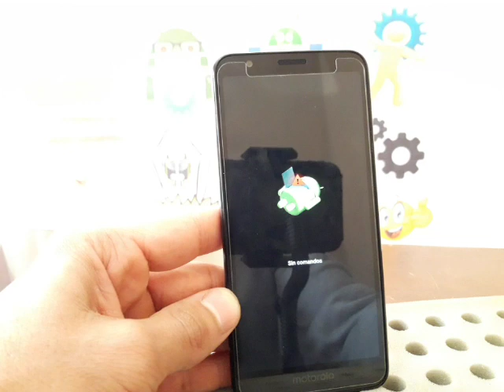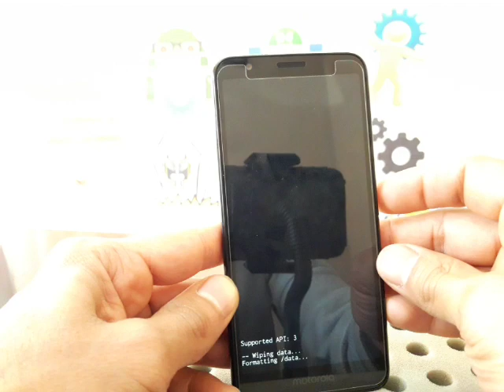como borrar motorola moto e6 / lo deja como nuevo, resetea, desbloquea y restaura tu android